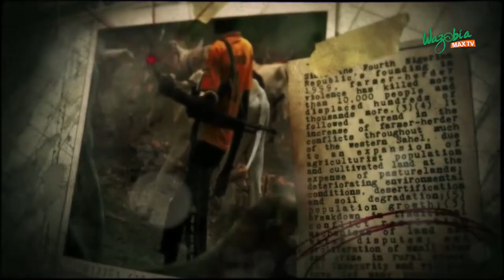Usman Baba Don Takeo ver As AG. IGP: Wetin Dey Play? | Koko Of The Matter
Ezugwu Chukwudi is joined by Oyemike Ikechukwu on this episode of Koko Of The Matter, to assess the task before Usman Baba Alkali, the newly appointed Ag. Inspector-General of Police